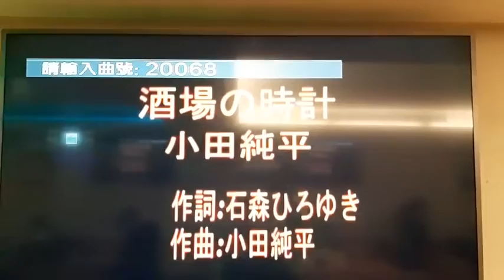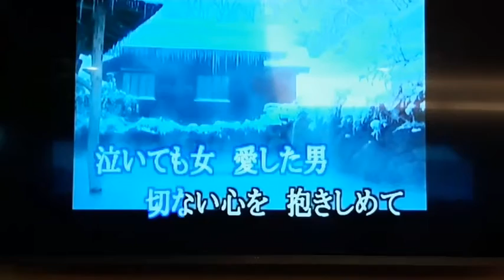(北投)陳翻唱 酒場の時計 小田純平 德華愛唱一族